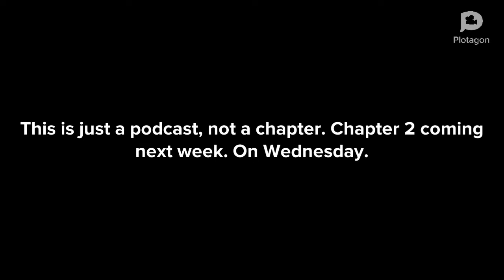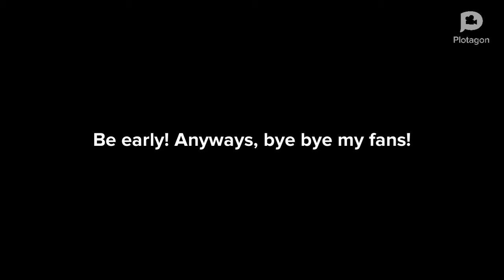Podcast of Chapter 2: When is chapter 2 releasing?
This is just a podcast of chapter 2, here is the date of chapter 2!

Wednesday 5PM PST, Next week.

Spotify🔜SingingAnthonyLOL
Twitch🔜AnthonyKhayiscool
Twitter🔜AnthonyKhayiscool: Thanks for 5 followers!
Reddit🔜AnthonyKhayiscool
Roblox🔜AnthonyKhayiscool
Discord🔜AnthonyKhayiscool#0044 **TAG**

Video Is A Podcast.

Next video: Walking around my core game! And looking at new stuff!